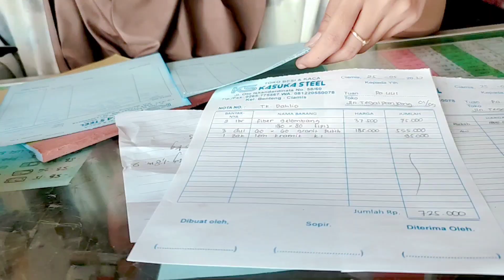KESIBUKAN PAGI HARI IRT 3 ANAK DI RUMAH MUNGIL || GANTI SPREI, MASAK, KE TOKO BANGUNAN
Kesibukan pagi hari irt 3 anak di rumah mungil